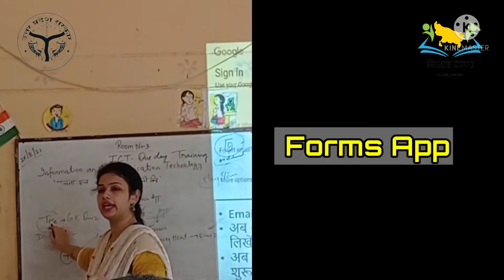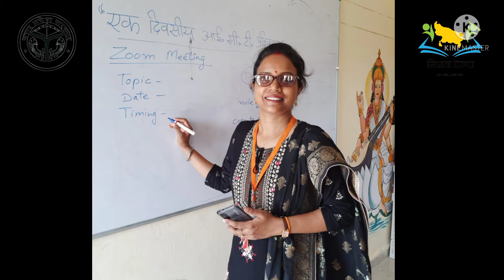IᑕT TᖇᗩIᑎIᑎG @ᗷᒪOᑕK ᗩᖇᗩᒍIᒪIᑎE📲💻💽 ᐯᗩᖇᗩᑎᗩSI✌🏻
शिक्षकों ने सीखा "सूचना एवं संचार तकनीकी" की बारीकियां। वाराणसी जिले के सभी ब्लॉकों में जिला बेसिक शिक्षा अधिकारी "श्री राकेश सिंह" के आदेशानुसार एक दिवसीय प्रशिक्षण सफलतापूर्वक संपन्न कराया गया।